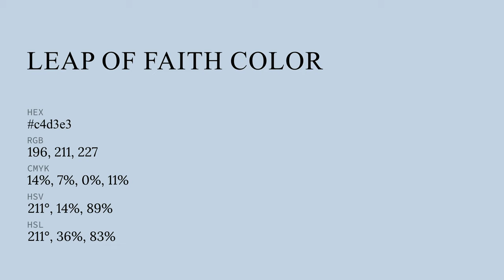Leap of Faith color c4d3e3 hex color - Blue color - Warm color c4d3e3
What color is Leap of Faith ? c4d3e3 hex color - Blue color - Warm color c4d3e3

Hex c4d3e3 Color Code is also known as Leap of Faith color.